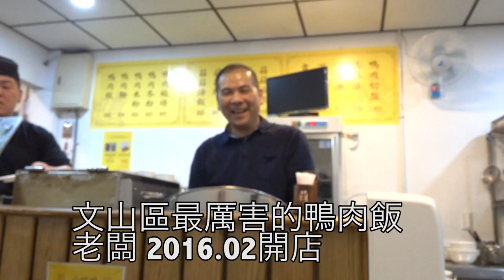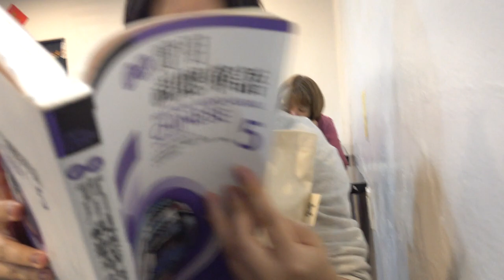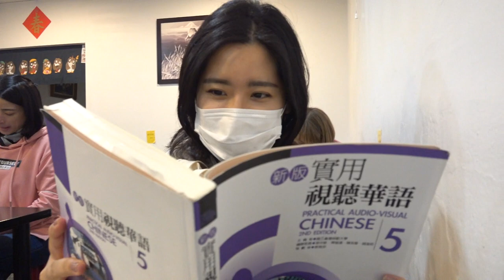台灣美食🇹🇼日本美女🇯🇵愛吃台灣台北文山區的鴨肉板條80滷蛋15高麗菜50百頁豆腐 鴨肉飯 葉記鴨肉飯 【文山區】鴨肉が美味しすぎて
【葉記鴨肉飯】
用餐時間：20200317
相機： Panasonic Lumix GH4＋CANON EOS 60D
喜歡：喝酒、美食、旅遊、看小說（森博嗣、村上春樹）

▼ 撮影機材
■Panasonicミラーレス一眼 /メインカメラ
LUMIX GH4